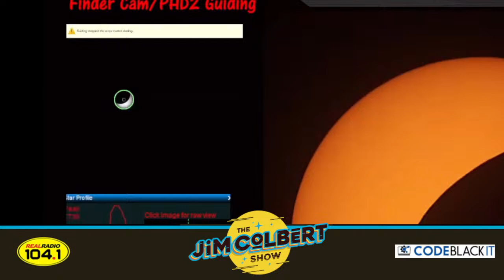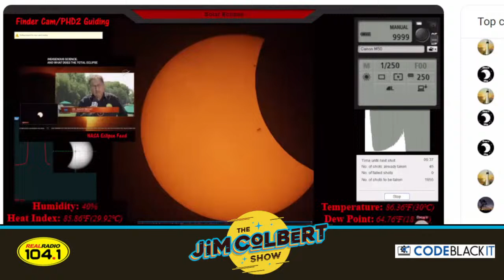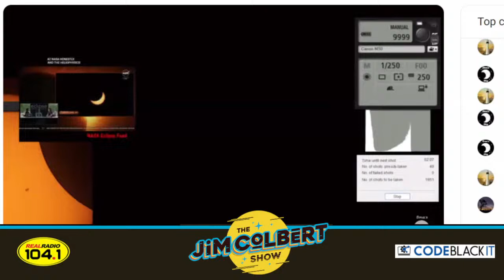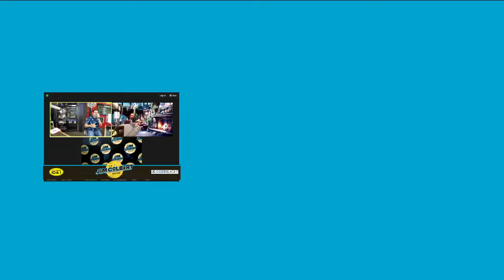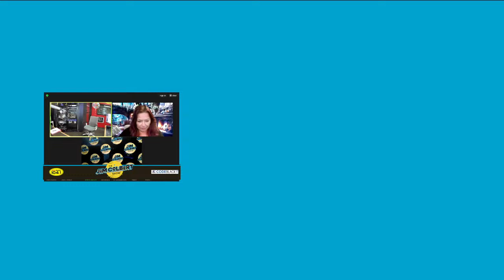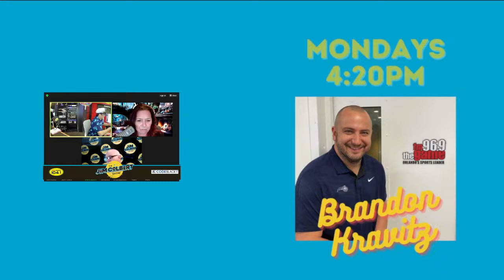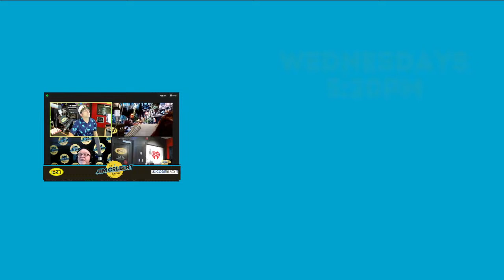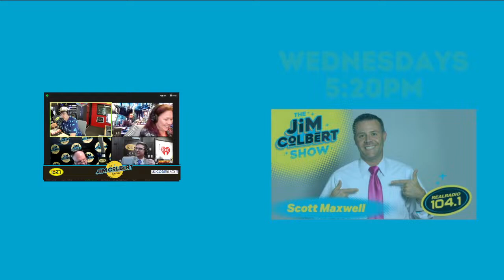JCS 4/8/24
I caught an ad because we used click bait